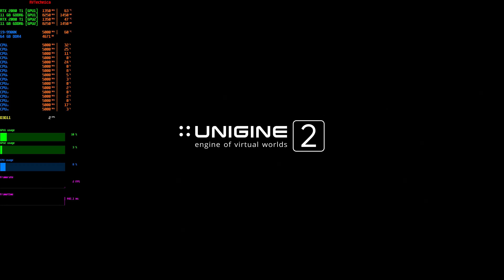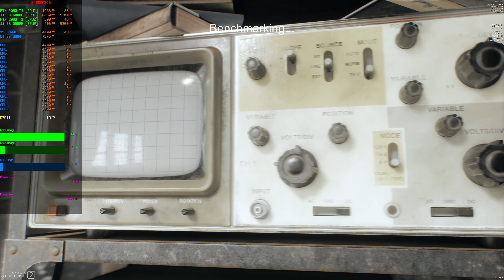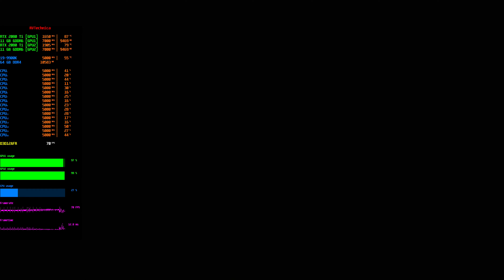4 Benchmark on 2x 2080Ti (SLI/NVLink) | 4K Test | i9 9900K @ 5.0 GHz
Benchmark:
@0:04 - Heaven 2009
@4:41 - Valley 2013
@8:08 - Superposition 2017
@11:26 - Rise of the Tomb Raider 2018

* TEST SYSTEM *

Memory:
 64GB RAM Corsair Vengeance PRO RGB
 (4x 16GB) DDR4 3200 MHz CL16 | (OC) 3500 MHz

Graphics Cards:
 2x MSI GeForce RTX 2080 Ti GAMING X TRIO 11GB GDDR6

HDD | SSD:
 SSD ADATA XPG SX8200 PRO 1TB, NVMe M.2 PCIe 3.0 x4
 SSD Samsung 860 EVO 1TB, SATA M.2
 SSD 2x OCZ Trion 150 480GB, SATA-III 6 Gb/s
 HDD WDC 10TB, SATA-III 6 Gb/s

Power Supply:
 Seasonic PRIME Platinum 1300 W

OS System:
 Windows 10 Pro x64 1909
 NVIDIA Graphics Drivers 442.19 WHQL

Monitor:
 DELL S3220DGF LED VA 32" 2560 x 1440 / 165 Hz
 LG C8 OLED 55" 3840 x 2160 / 60 Hz

* CAPTURE PC *

Cooling:
 SilentiumPC Spartan 3 PRO

Memory:
 32GB RAM Samsung
 (2x 16GB) DDR4 2666 MHz CL19

Graphics Cards:
 GeForce RTX 2060 SUPER 8GB GDDR6

HDD | SSD:
 Intel SSDPEKNW010T8H 1TB

Power Supply:
 Thermaltake SMART RGB 500W

Capture card:
 Avermedia GC573 Live Gamer 4K HDR